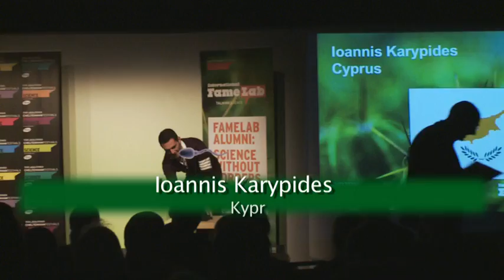Ioannis Karypides - Kypr (Cyprus), FameLab 2012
Ioannis Karypides reprezentující Kypr v mezinárodním kole FameLab 2012 (s českými titulky).

Ioannis Karypides representing Cyprus at the International FameLab 2012 (w/ Czech subtitles).